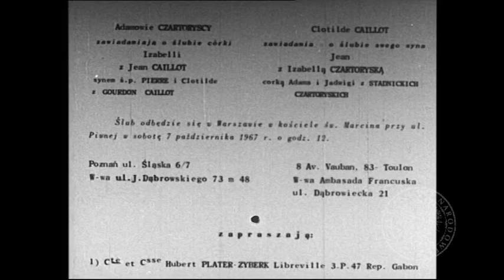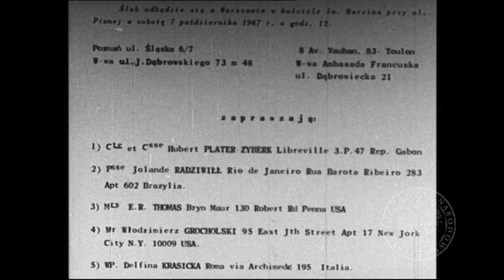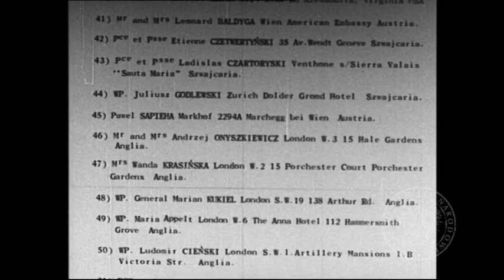IPN TV - Kryptonim "Cokół" film operacyjny zrealizowany przez Biuro Obserwacji SB1967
Zrealizowany w 1967 r. film operacyjny ze ślubu Jeana Caillot i Izabelli Caillot z d. Czartoryska, jest wyjątkowym przykładem dokumentacji operacyjnej, zawiera bowiem elementy świadomego montażu filmowego, plansze początkowe i końcowe oraz podkład muzyczny.

Więcej na temat tego filmu oraz inwigilacji Izabeli Czartoryskiej oraz Jeana Caillot mozna przeczytać w miesięczniku pamiec.pl (luty 2014)